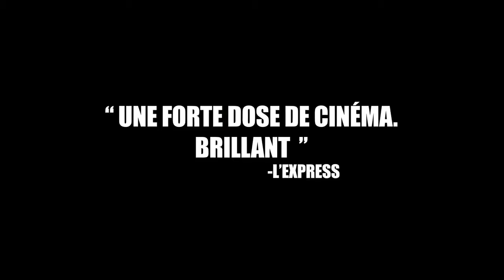Эли Heli трейлер